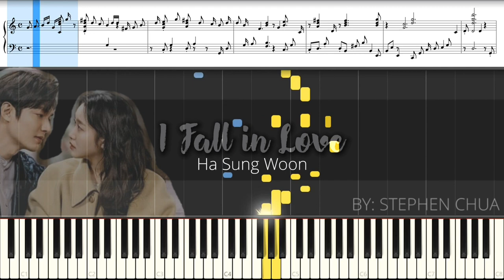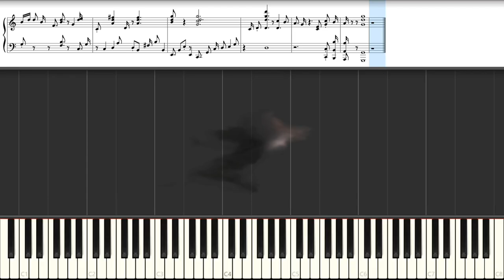[Piano tutorial] I FALL IN LOVE (Ha Sung Woon) / The King: Eternal Monarch OST / 더 킹: 영원의 군주 / 하성운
Netflix - The King: Eternal Monarch Piano Tutorial

⏪OTHER TUTORIALS IN MY CHANNEL⏩

SETUP:
Keyboard: Yamaha NP30
Audio Interface: Behringer UM2
DAW: Reaper
VST: Modartt Pianoteq 6 Stage with Alesis MIDI-USB cable
Video: Canon EOS 600D / Rebel T3i / Kiss X5

Best to listen with headphones.

The King: Eternal Monarch OST Piano
I Fall in Love Piano Tutorial Ha Sung Woon
The King: Eternal Monarch Main Theme Instrumental